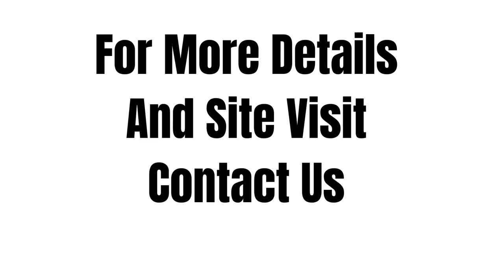Builder Floor Sale Pamposh Enclave Delhi 9811022205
ID-Y-875

3 BHK Builder Floor Sale Pamposh Enclave Delhi

Size- 270 Sqyds / Upper Ground Floor + First Floor / Ready To Move / 2 Stilt Parking / Lift Available / Price- 5.75 Cr / 3 BHK